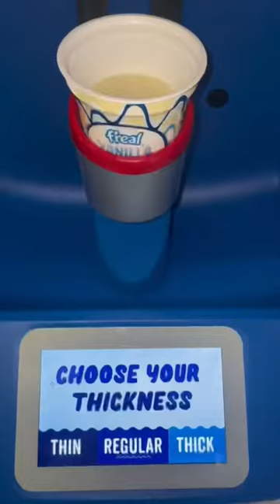celebrating NationalVanillaMilkshakeDay the right way